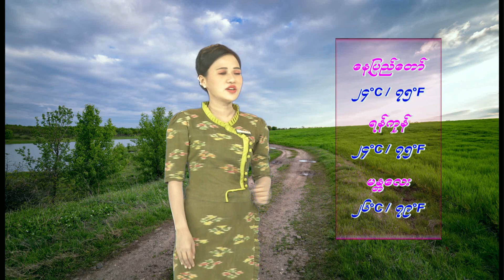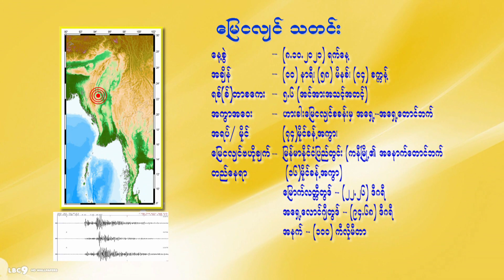8 10 2021YMH